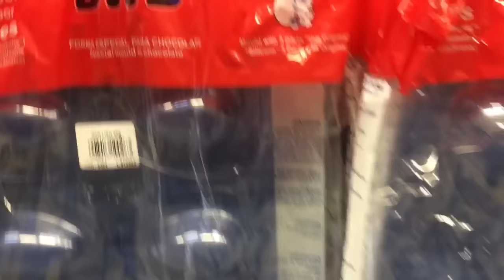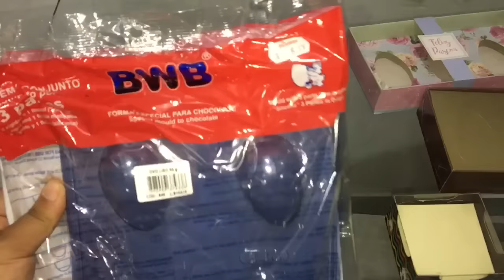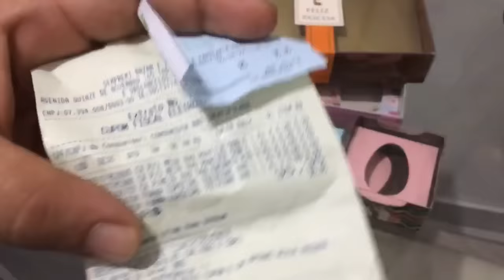ACABOU TUDO TIVE QUE PRODUZIR MAIS ||FUI FAZER COMPRAS PARA MINHA SEGUNDA PÁSCOA+TRABALHANDO EM CASA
🌻COMPARTILHA

*JL STUDIO Criativo :
Criação de logo, Cartão de visita, Tag, Banner, Adesivos, cardápio digital, Cartão de agradecimento e afins.